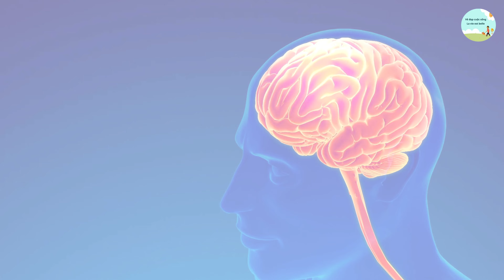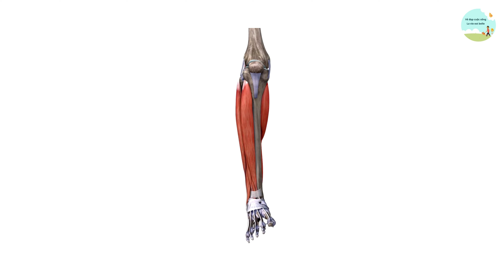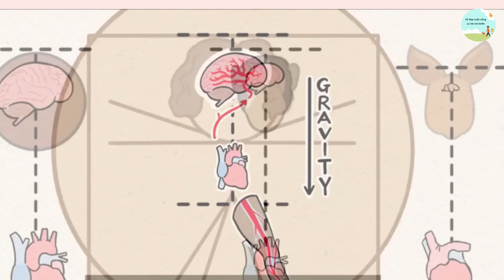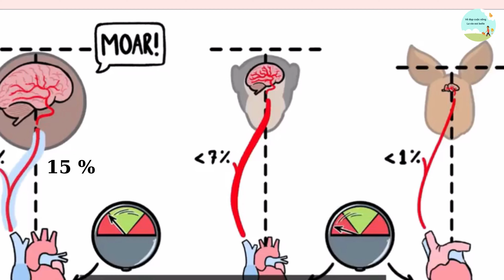NGẤT !!! Vì sao con người nhất ngất vì sợ hãi. Loài vật duy nhất vì sợ hoặc hồi hộp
Người, con người, loài người hay nhân loại là loài linh trưởng đông đảo và lan rộng nhất. Người có hai đặc trưng cơ bản là đi đứng bằng hai chân và bộ não lớn phức tạp; những đặc điểm cho phép họ phát triển công cụ, văn hóa và ngôn ngữ tiên tiến.
Tư thế đứng thẳng và bộ não lớn khiến con người trở thành loài vật duy nhất ngất xỉu vì sợ hãi. Và cũng chính những đặc điểm này giúp con người phát triển và chiếm lĩnh toàn cầu.